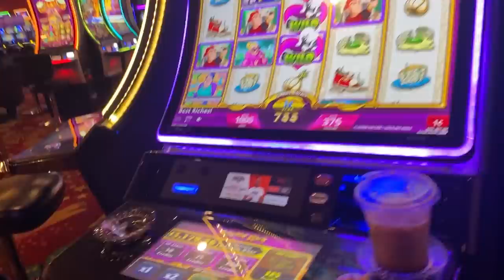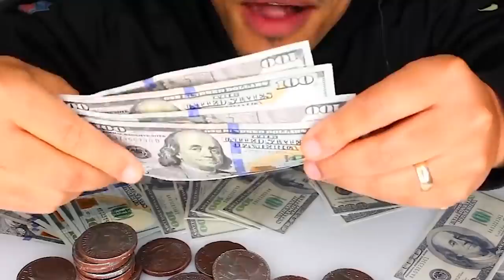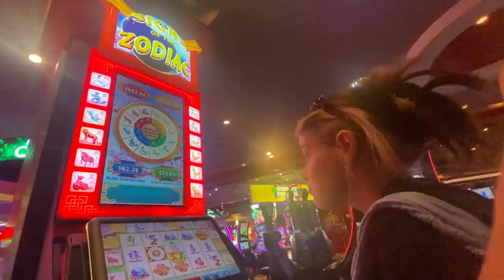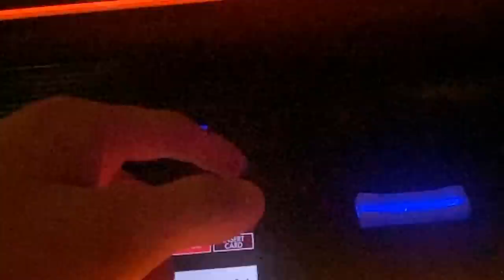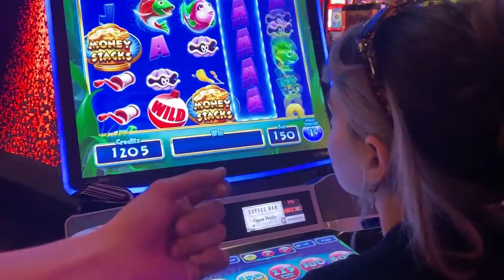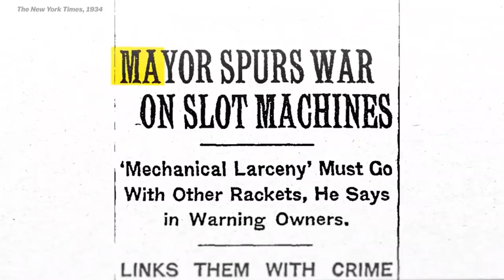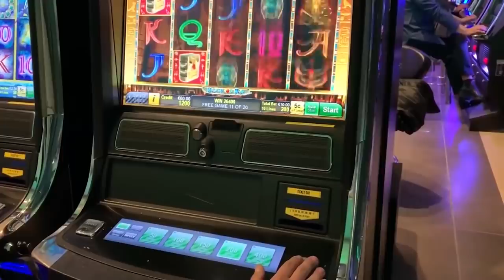Ho Speso 1000$ Al Casinò A Las Vegas E Ho Vinto...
Sono partito da 1 centesimo e ho comprato un biglietto per andare in America a Las Vegas.
Insieme alla mia ragazza siamo stati qui per vedere il concerto dei BTS, poi visto che Las Vegas è la patria dei casinò ho speso 1000$ al casinò a Las Vegas e ho vinto...

Nel video penso di averlo spiegato bene, però lo scriverò anche qui, IL GIOCO D'AZZARDO PORTA A DIPENDENZA PATOLOGICA, LA LUDOPATIA E' UNA MALATTIA, STATE ATTENTI.

►1° LIBRO VALESPO
►2° LIBRO VALESPO PER SEMPRE